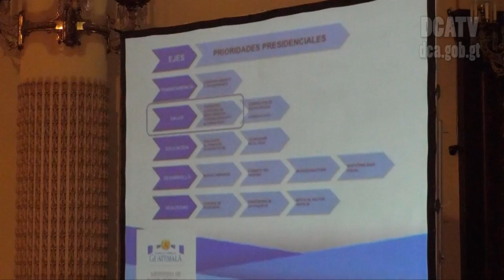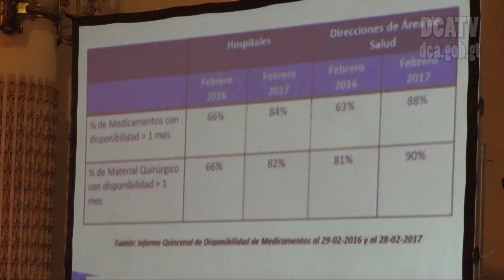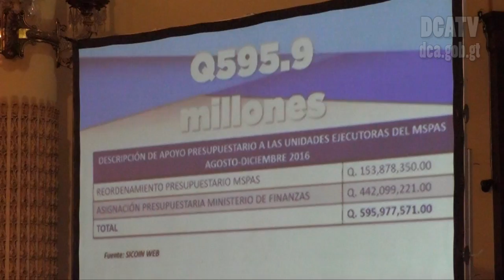El abastecimiento de medicinas en hospitales es de un 90%